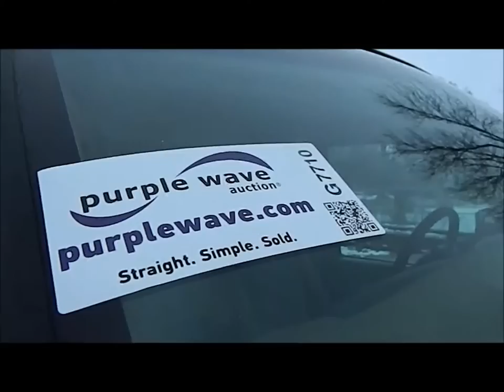2006 Chevrolet Express 3500 van for sale | sold at auction March 21, 2013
2006 Chevrolet Express 3500 van
154,796 miles on odometer
6.0L V8 OHV 16V gas engine
Automatic transmission
AC and heat
AM/FM
Manual windows
Power locks
Cloth/vinyl interior
Haul/Tow control
One ton suspension
Metal front/rear partition
(2) metal shelves
Receiver hitch
Trailer wiring
245/75R16 tires
1GCHG35UX61210975